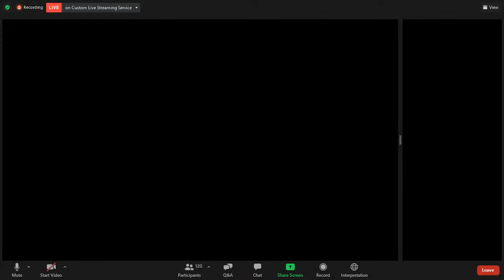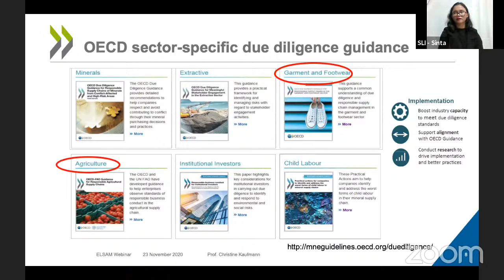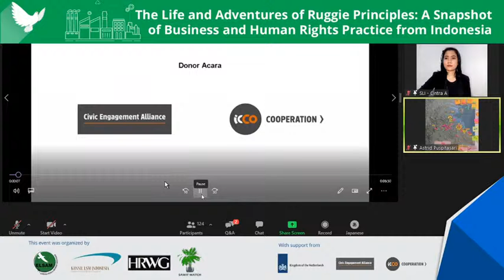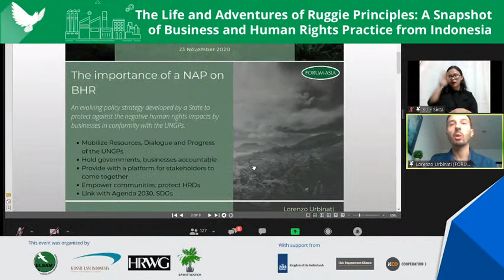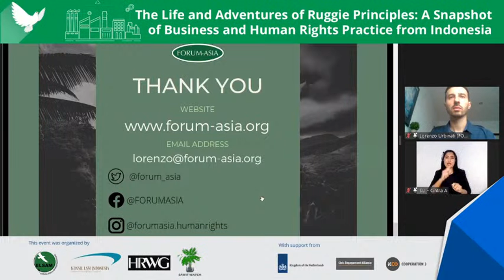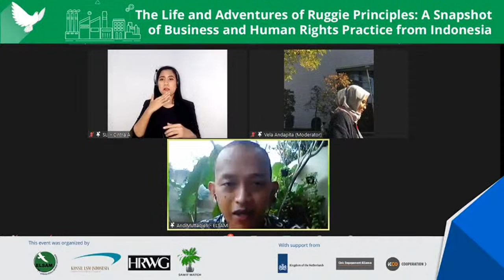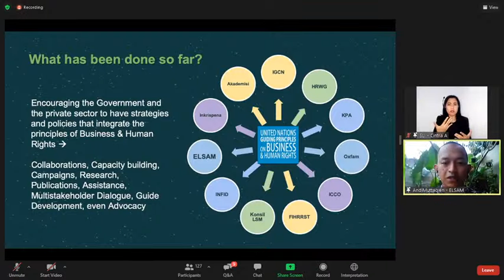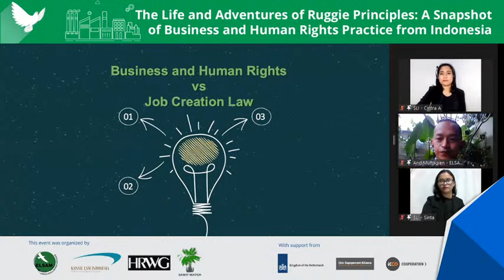The Life and Adventures of Ruggie Principles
International BHR Webinar: "The Life and Adventures of Ruggie Principles: A Snapshot of Business and Human Rights Practice from Indonesia"

June 2021 will be marked as the date of the 10th anniversary of the United Nations Guiding Principles on Business and Human Rights (UNGPs) adoption. The UN Working Group on Business and Human Rights are undertaking a new project to chart a
course for a decade of action on business and human rights by launching UNGPs at 10. This effort, informed by wide-ranging stakeholder consultations will take stock of achievements to date, assess existing gaps and challenges, and, most importantly, develop an ambitious vision and roadmap for implementing the UNGPs more widely and more broadly between now and 2030.

Every stakeholder around the world-- Governments, Companies, and civil society organizations (CSO)--actually has been striving to internalize UNGPs in their own country contexts. The progress and challenges are coming side-by-side. Nonetheless, the aim of making businesses that respect human rights gets stronger.

In regard to discussing them all, ELSAM, HRWG, Penabulu Foundation, NGO Council Indonesia, and Sawit Watch are collaborated to hold a webinar. The webinar aims to share the knowledge of BHR with international and local perspectives (Indonesia) and to promote the principles of business and human rights.

OPENING REMARKS
◼ Anita Ramasastry, Chair Of Working Group on Human Rights And
Transnational Corporations And Other Business Enterprises
◼ Kiswara Prihandini, Coordinator Indonesia Program and Policy ICCO
Cooperation

KEYNOTE SPEAKER
◼ Christine Kaufman, The Chair Of The OECD Working Party On Responsible
Business Conduct

SPEAKERS
◼ Lorenzo Urbinati, Manager Development and Knowledge Management of
Forum ASIA
◼ The Representative of the Dutch Business Forum Indonesia
◼ David Ardhian, Expert Board of the Food Sovereignty for Indonesia
◼ Andi Muttaqien, Deputy Director Advocacy of the Institute for Policy Research and Advocacy (ELSAM)

The discussion will be moderated by Vela Andapita (The Jakarta Post Journalist)